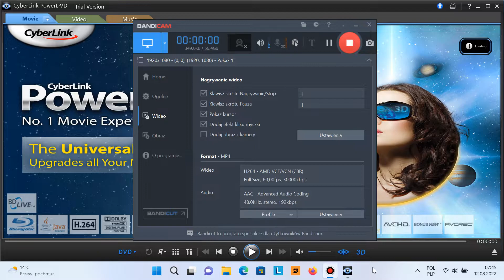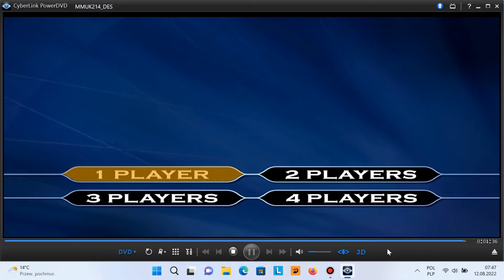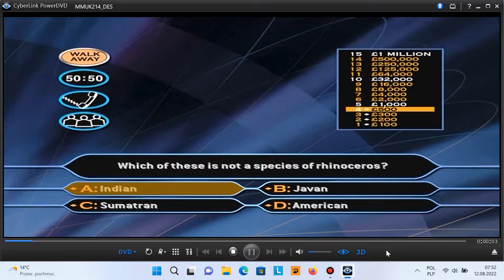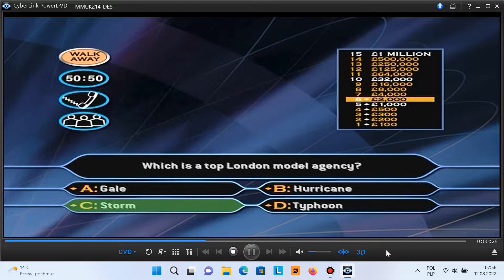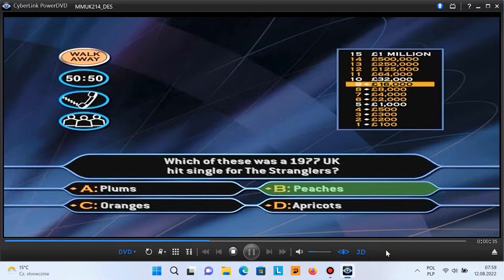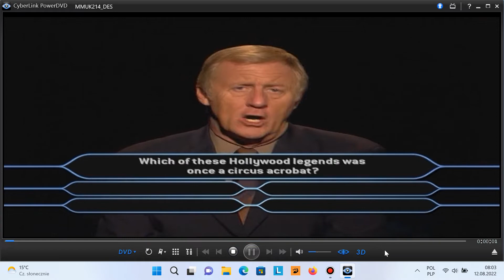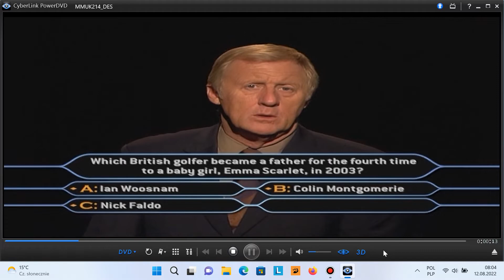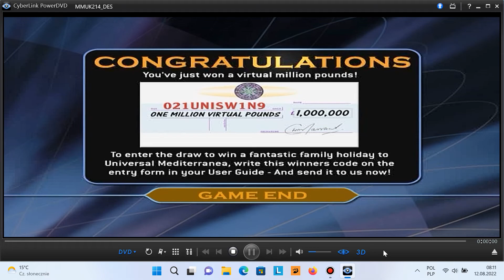Who Wants To Be A Millionaire 2nd Edition DVD Game |5